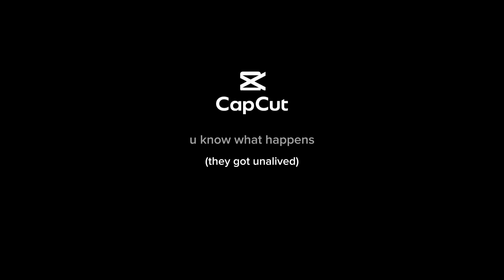Hive skywars hacker